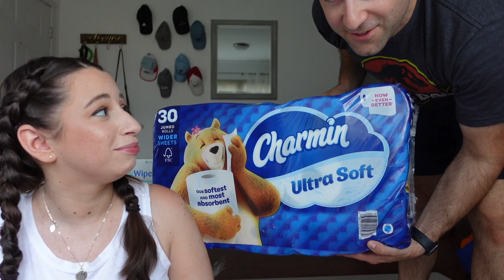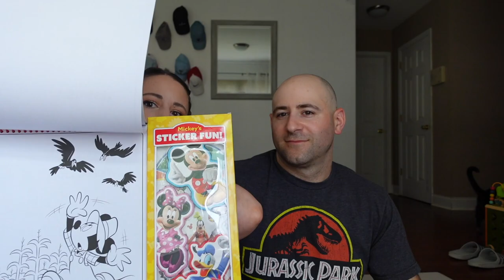Costco Haul | Groceries, Household Appliances, & Clothing